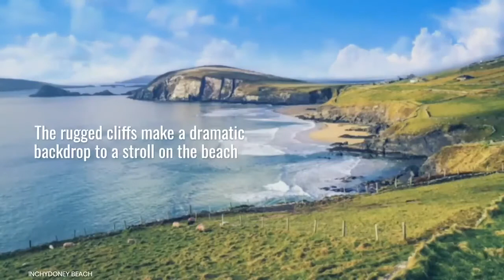The Beautiful BEACHES of IRELAND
Please tell us where your favourite beaches are in IRELAND! Love Ireland

Here are 10 beaches in Ireland to visit.
1. Inch Beach, Inch, Dingle, Co Kerry
2. Inchydoney Beach, Clonakilty, Co Cork
3. Dog’s Bay Beach, Roundstone, Co Galway
4. Barleycove Beach, Schull, Co Cork
5. Coumeenoole Beach, Dingle, Co Kerry
6. Maghera Beach and Caves, Ardara, Co Donegal
7. Silver Strand Beach, Malin Beg, Co Donegal
8. Derrynane Beach, Caherdaniel, Co Kerry
9. Strandhill Beach, Strandhill, Co Sligo
10. Banna Strand, Tralee, Co Kerry